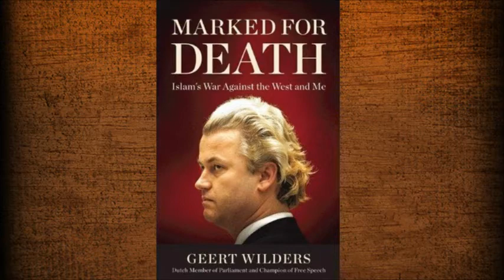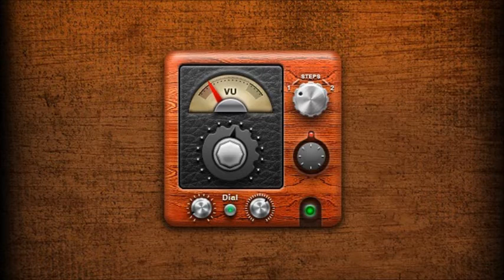Geert Wilders & Mike Rosen - May 3, 2012 - 1:2.wmv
Guest: Geert Wilders, author of, "Marked for Death: Islam's War Against the West and Me."